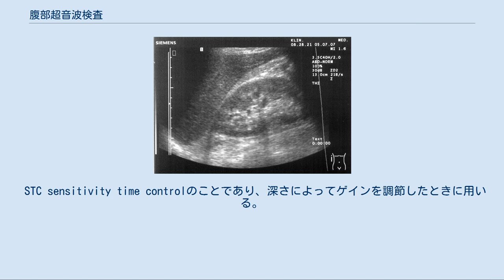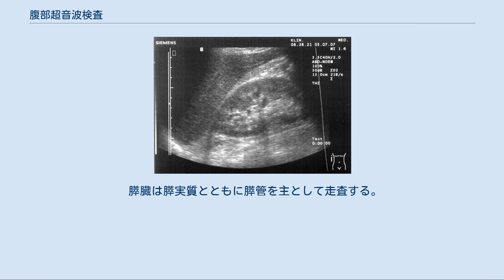腹部超音波検査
腹部超音波検査（ふくぶ・ちょうおんぱ・けんさ）とは、腹腔内臓器に対して行う超音波検査である。
腹部エコーともいう。
 一般的には肝臓・胆のう・膵臓・脾臓・腎臓・脈管系（下行大動脈・下大静脈・腎動脈）を対象とする。
時に骨盤内臓器(膀胱・前立腺・子宮・卵巣)も走査する。
 骨盤内臓器は腹壁経由での走査が困難であることが多く、経直腸・経膣などの専用プローブで検査することが多い。
 探触子（プローブ）としてはコンベックス型、セクタ型、リニア型が多い。
プローブによって扱えるプログラム（アプリケーションやモード）が異なることが多く、一概にどれがよいとは言えないが、コンベックス型が腹部のスクリーニング診察ではもっともよく使われる。
 コンベックス型 腹部超音波検査として最も一般的なプローブである。
扇形のスキャン面（トランスデューサ）であるため、ある程度の接地面で広角の観察が可能である。
 セクタ型 扇形の広角のスキャン面をもち接地面がきわめて小さいのが特徴である。
主に心臓超音波検査で用いるプローブである。
肋間走査で用いることが多い。
コンベックス型と併用することで肝のドーム構造といった死角をかなり少なくすることができる。
振動素子が少ないため画質が悪く、深部の観察には不向きである。
 リニア型 長方形のスキャン面をもつ。
コンベックス型、セクタ型では不向きな近距離の画質が良好であるため、浅部の観察に適している。
 ゲイン 体内から跳ね返ってきた超音波を画像に変換する際の感度である。
ゲインをあげると画像は明るくなり、下げると暗くなる。
 STC sensitivity time controlのことであり、深さによってゲインを調節したときに用いる。
通常はレバーをすべて中央に揃える。
腹水がある場合や生殖器の検査をする場合は調節が必要である。
 コントラスト CTのウインドウ幅に相当する。
かつてはダイナミックレンジと表示されていた。
 観察深度 フォーカス 多重反射 サイドローブ 胆嚢の検査ではハーモニックイメージングを用いることで軽減することができる。
 レンズ効果 鏡面効果 右肋骨弓下走査 右肋骨弓の下縁にプローブを押し当てる検査方法である。
肝臓の下部や胆嚢を検査する時に用いる。
右腎臓の観察にも適している。
患者が深呼吸で息をとめた状態でプローブの先端が頭側に向くように強く傾けると肝臓のかなり頭側まで観察できる。
この走査で肝臓のS7、S8が観察できない場合は肋骨にプローブを押し当てることになるが縦走査、横捜査を肝臓に対して行う必要がある。
 右季肋部横断走査 プローブを身体の長軸に平行において、胆嚢や肝臓の矢状断層を得る方法である。
肝臓が萎縮している場合や肥満体で肝臓が押し上げられている場合はこの方法では胆嚢や肝臓を十分に観察することはできない。
肋骨の後方は音響陰影にて観察が不十分になるが、肋骨にあてずに十分な観察ができるときは肋骨にあたるような縦走査、横捜査は必要ない。
 右肋間走査 右肋間腔にプローブの先端をおいて主に肝右葉を観察する。
胆嚢頚部の観察に用いられる。
肝臓が萎縮している場合や肥満体で胆嚢が高位置に押し上げられているときはこの方法でしか胆のうを確認することはできない。
後方の肋間腔で用いると右腎や右副腎の観察も行うことができる。
 正中縦断走査 心窩部で肝左葉や膵臓を観察する。
肝臓の後方には下大静脈や大動脈も描出される。
肝臓が肋骨に隠れないように深吸気の状態でスキャンする。
膵臓の縦走査では正中部で上腸間膜動脈（SMA）と肝臓の間に膵臓を見つけたら必ず、縦走査で膵臓を追い、上腸間膜静脈、下大静脈などを観察する。
 正中横断走査 心窩部にプローブをおいて肝左葉、膵臓を観察する。
膵臓を観察する場合は膵臓の長軸に合わせて少し反時計回りに回転させる。
 左肋間走査 脾臓や左腎の観察に用いる。
プローブの端が検査ベッドに接するくらい後方にプローブを置かないと最大像を描出することはできない。
また左腎は消化管ガスにさえぎられ全体像が得られないこともある。
 座位横断走査 膵臓の観察に用いることがある。
 左側臥位横断走査 肝外胆管の観察に適している。
胆石の体位変化による移動も評価できる。
 断層画像の例 肝臓の超音波解剖学[編集] 脈管系の区別はカラードップラーを用いるという方法もあるが、非常に便利な形態的な違いがある。
門脈の壁は厚く、静脈の壁は薄い。
これは門脈はグリソン鞘を通過するためと考えられてい...